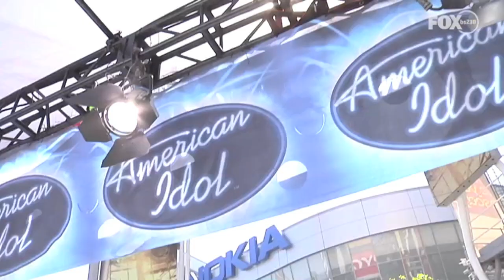Lauren Mayhew Hosting Reel - 'Access Hollywood,' 'WWE,' 'The Flash After Show,' and more!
Lauren has interviewed everyone from Johnny Depp and Jim Carey at premieres and junkets, to Gwen Stefani and Usher at the American Music Awards!

From sports hosting for HondaCenter.com, WWE, doing one-on-one interviews with NFL and UFC pro atheletes, to entertainment hosting for 'Reel Access' and 'Pop Trigger,' to delving into comics with "The Flash After Show" on TheStream.TV, Miss Mayhew is a natural born host!